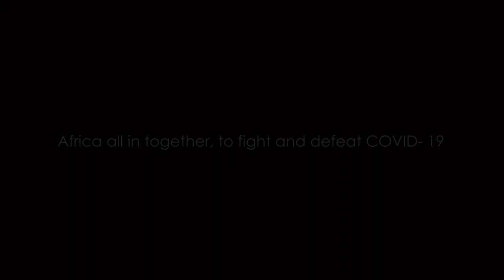Design Fashion Africa Week 2020 - Stay Safe from Covid-19 Message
All in Together to defeat Covid-19 in Style. Stay Safe.